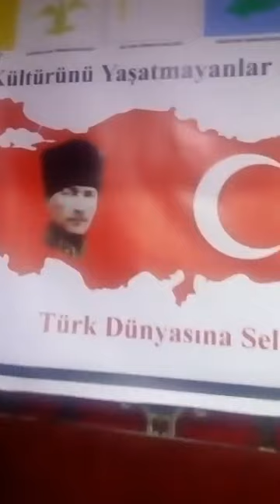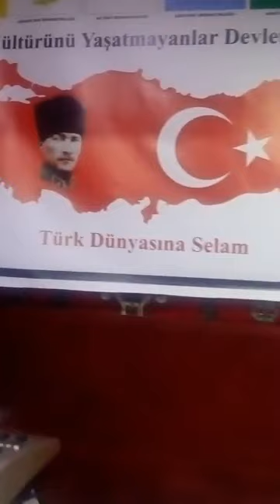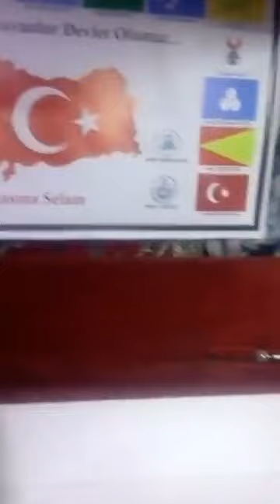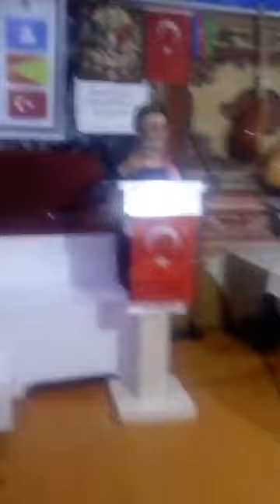Yahya Azeroğlu Bursa Gezisi Askef